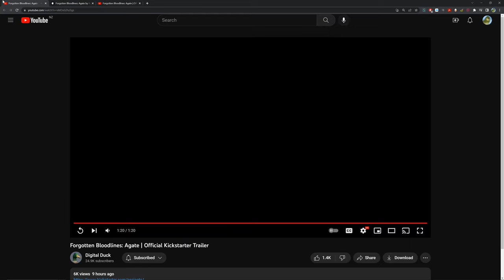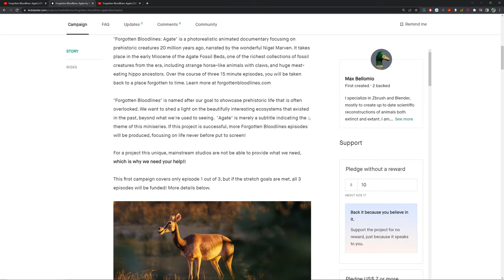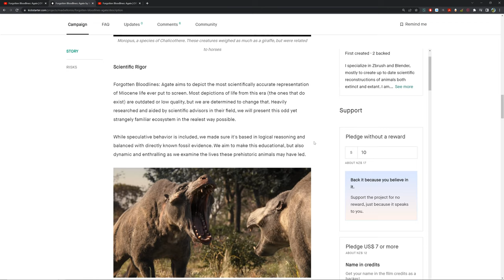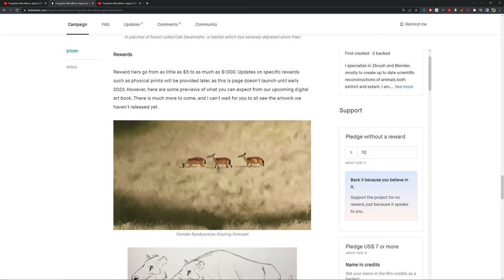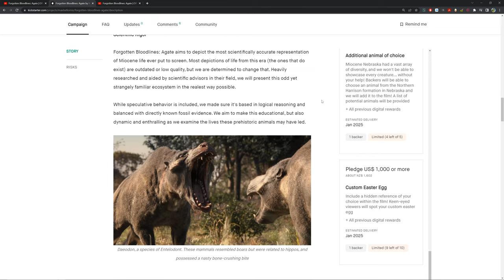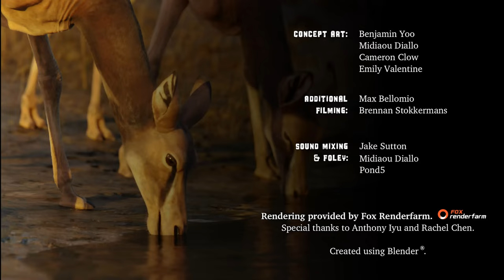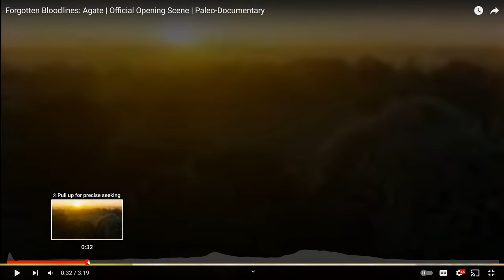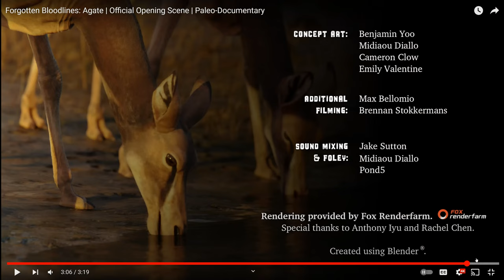Forgotten Bloodlines: Agate (New Paleo Documentary) Kickstarter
Hey Guys, Today we are taking a look at a Kickstarter for Forgotten Bloodlines: Agate, where your support would help create a new Paleo Doc that covers a little covered part of prehistory. It focuses on prehistoric creatures 20 million years ago, taking place in the early Miocene of the Agate Fossil Beds, one of the richest collections of fossil creatures from the era, including Moropus, a strange horse-like animals with claws, and huge meat-eating hippo ancestors called Daeodon. With high scientific rigor and story driven plot, it really plans to show the lives of these two animals as they survive in a changing landscape in over the course of three 15 minute episodes,